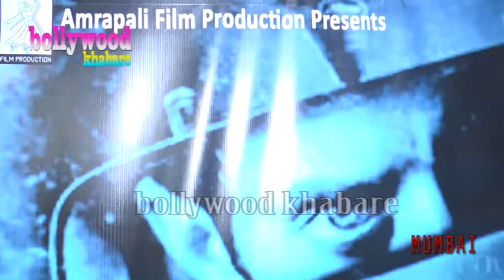"Sannaata" Bhojpuri Film (2016) - Udit Narayan, Aman Shlok, Kumar Vikal Muhurat & Song Recording